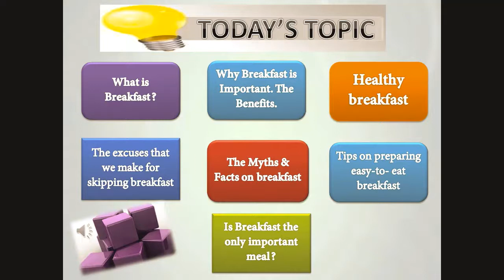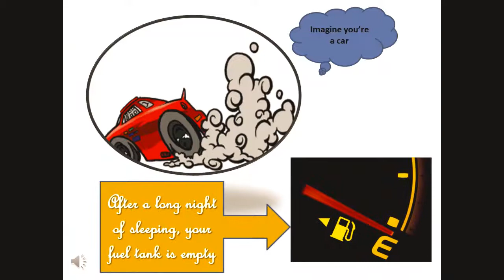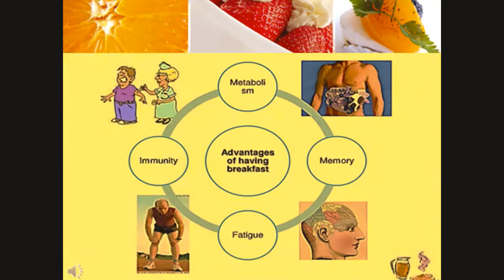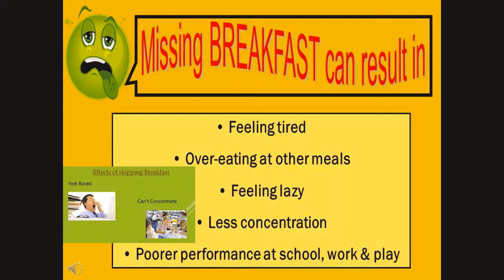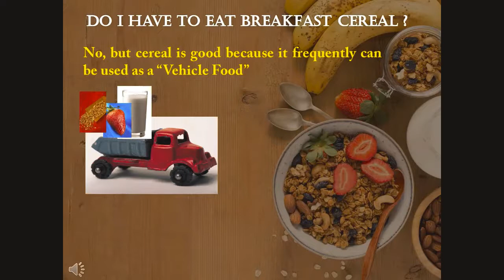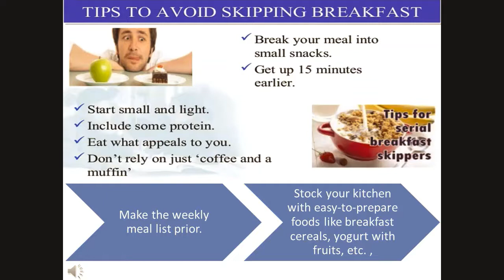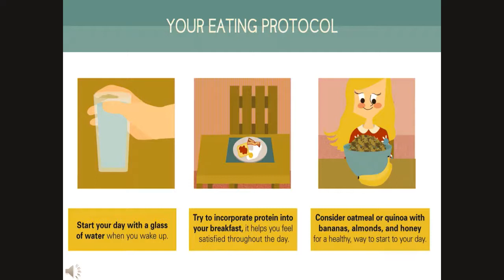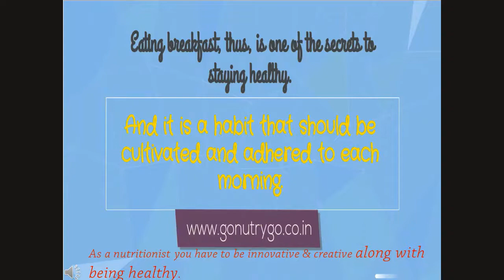IS BREAKFAST AN IMPORTANT MEAL OF THE DAY?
We all present here know that “Why & how breakfast is important to us?”
Right……

But if I talk about today’s generation then we are forgetting that “What is the healthy breakfast?”

& let me tell you, if we don’t make the difference between healthy & unhealthy, then we can’t assure our future generation that what is good or bad for them & their health!

So, this made me think, why not talk on the:
“Healthy breakfast”
“Is Breakfast the only important meal?”
“Why Breakfast is Important”
“The excuses that we make for skipping breakfast”
“The Myths & Facts on breakfast”
“Tips on preparing easy-to- eat breakfast”